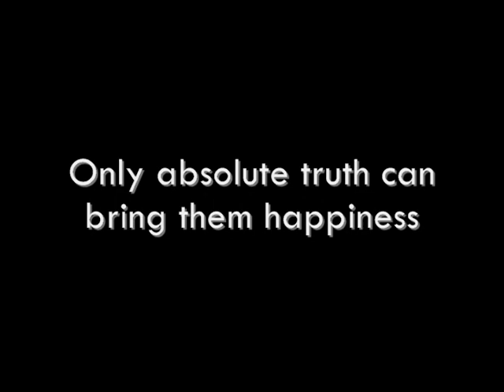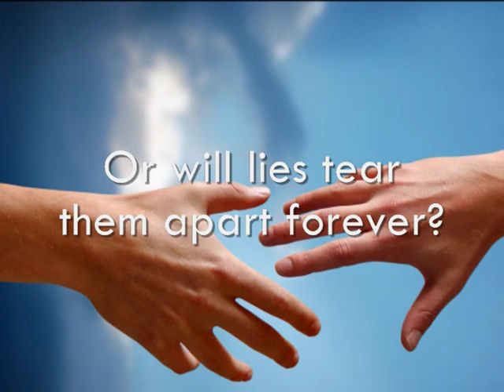Book Trailer : Little White Lies by Aimee Laine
When the government needs a body double for a covert operation, they hire shape-shifter Charley Randall. For two centuries, sheʼs played every part from foreign dignitary to office drone. The role she wants most, though, is one sheʼs denied herself three times already.

FBI Agent Wyatt Moreland believes Charleyʼs photographic memory is the key to his latest assignment. Heʼs oblivious to the true extent of her abilities, but he canʼt deny the sense of déjà vu at their introduction.

Unlike Wyatt, Charley knows this isnʼt their first meeting.

Itʼs their fourth.

The girl he vowed to love, fifteen years before, stands in front of him in her true form—one heʼll never recognize.

With each reconnection, Charley loves him more though she realizes this is her last chance to explain. Only absolute truth can bring them happiness, but can Wyatt forgive her deceptions? Or will lies tear them apart forever?